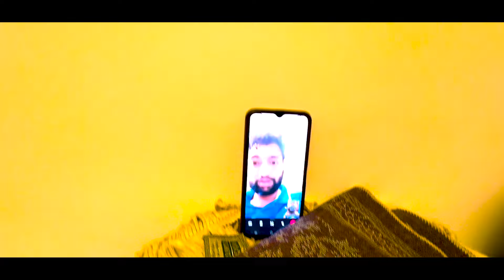India🇮🇳 Vs South Africa T20 World Cup Final Delhi Celebration Vlog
ndia Beat South Africa in T20 World Cup Final after 17 years
T20 World Cup Final Delhi Celebration Vlog
India Beat South Africa T20 World Cup Final Delhi Celebration Vlog
India vs south africa final 2024